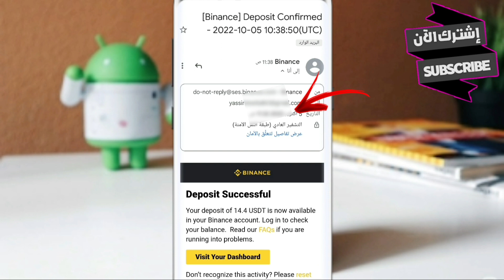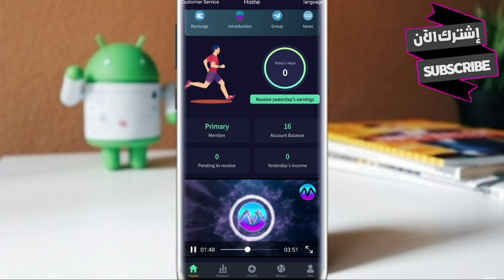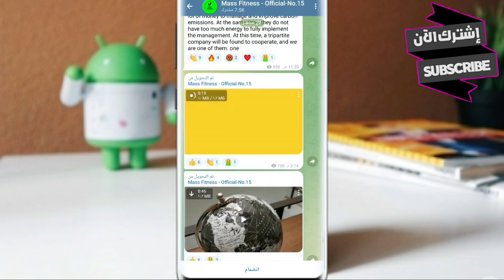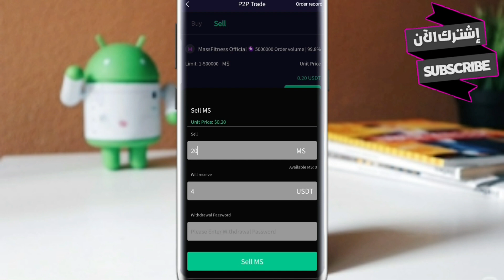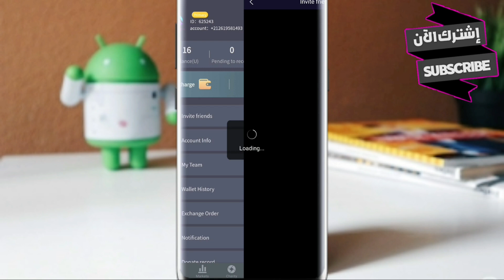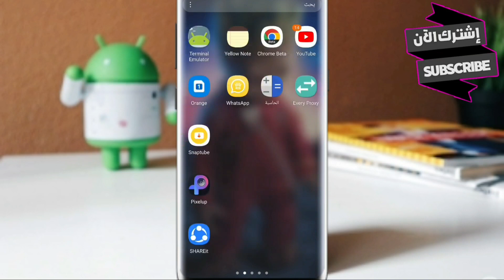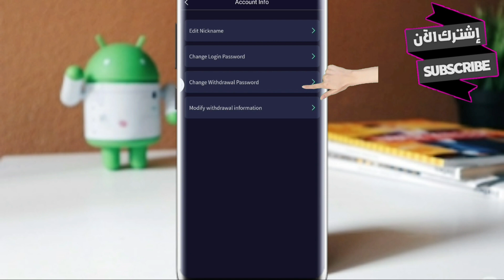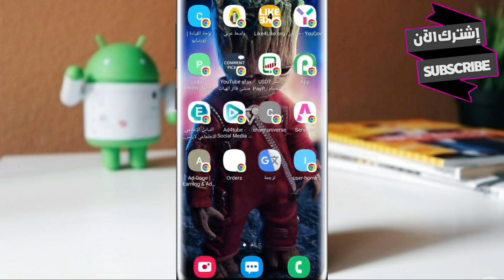اربح 16$ يوميا بهاتفك فقط بهدا تطبيق بدون خبرة بدون رأس مال بإتبات السحب 16$ 🤑| الربح من الإنترنيت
🔰 كود الدعوة : 625243

✔️إذا كنت أول مرة تشاهد الفديوات فلا تنسى اشتراك في القناة ليصلك كل جديد انشاء الله

► For commercial and advertising transactions

Simo Life
mohamde et brahim
FT chan